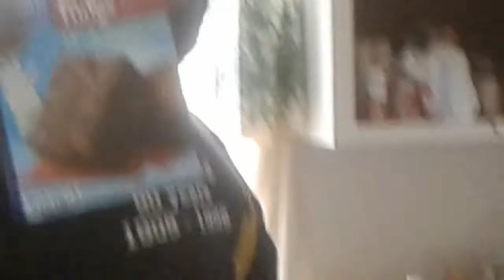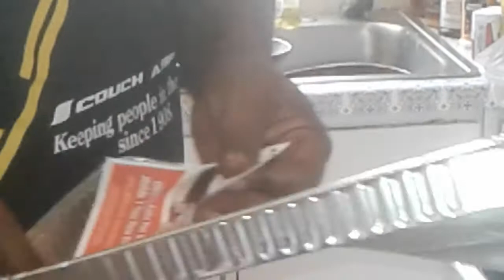COOKING WITH THE FAULK FAMILY- MY ALABAMA PECAN BROWNIES MY WAY